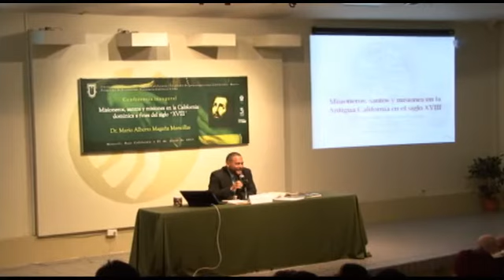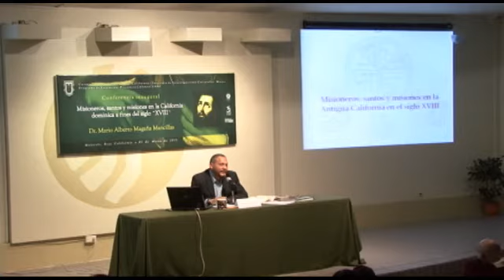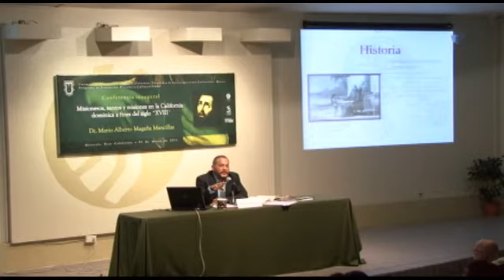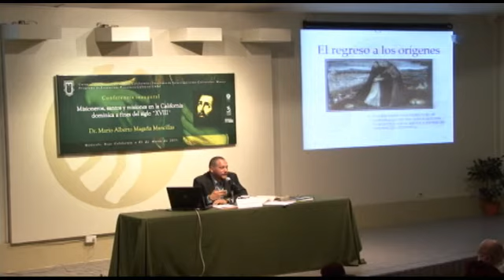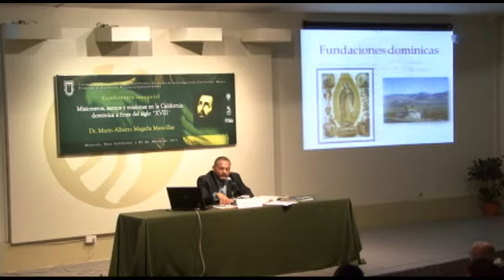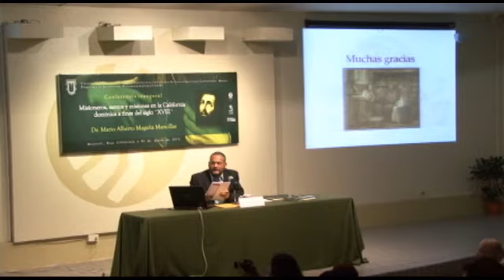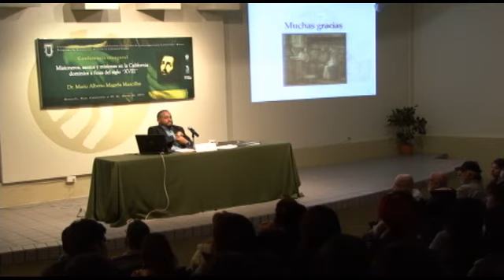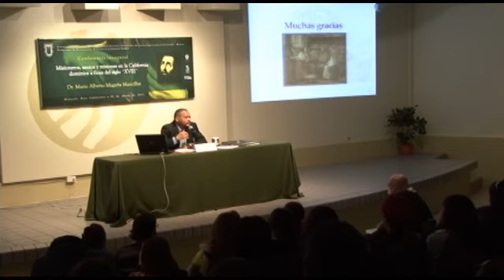Inauguración de la exposición temporal Santos Patronos Misionales. Conferencia inaugural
Inauguración de la exposición temporal
Santos Patronos Misionales. Historia y religión en Baja California, siglos XVIII y XIX.

Conferencia inaugural
Misioneros, santos y misiones en la California dominica a fines del siglo XVIII
Por el Dr. Mario Alberto Magaña Mancillas
1 de marzo de 2013